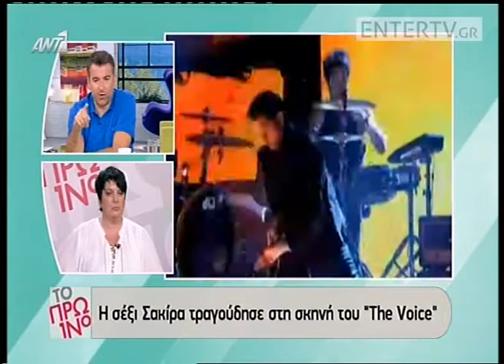Entertv: Γιώργος Λιάγκας: «Οφείλω να το πω γιατί δουλεύω στον ΑΝΤ1...»